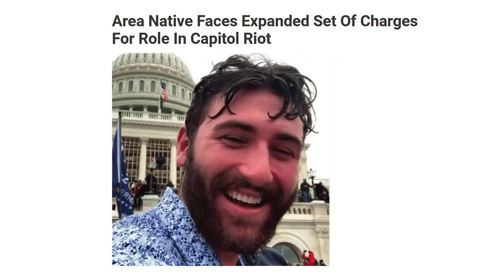US Capitol Arrest Update: Sandoval Guilty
Salvador Sandoval was found guilty for his participation in the January 6, 2021 attack and attempted insurrection at the United States Capitol.
was sentenced for his participation in the January 6, 2021 attack and attempted insurrection at the United States Capitol.